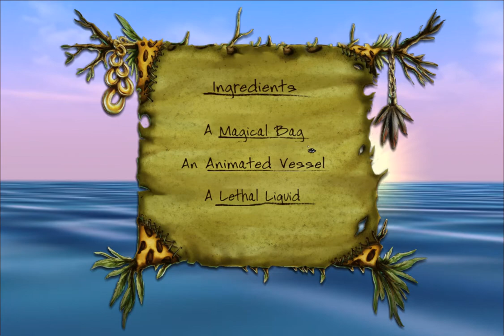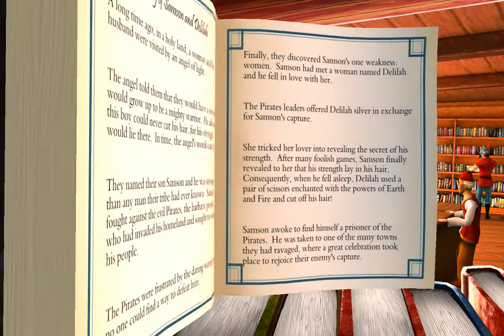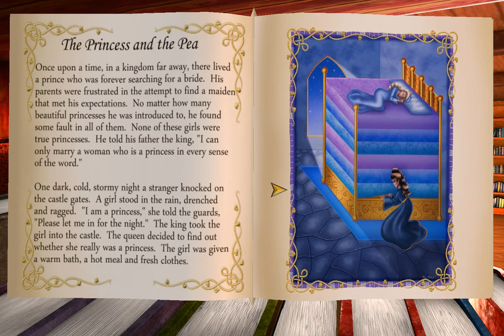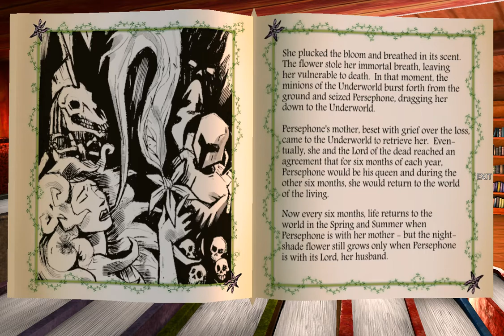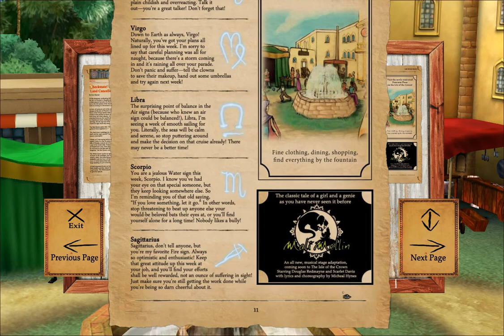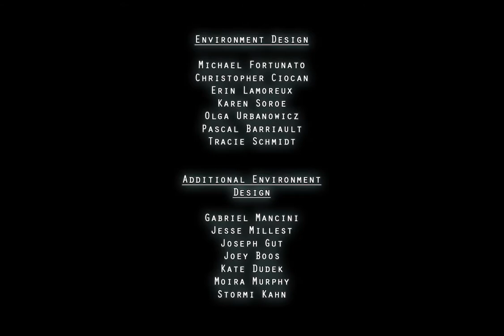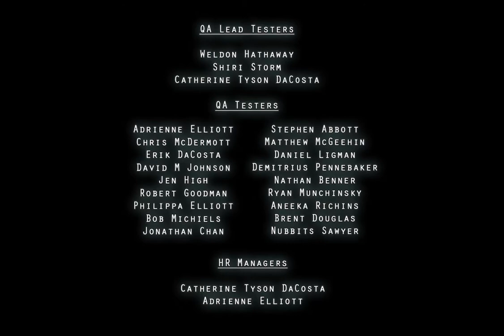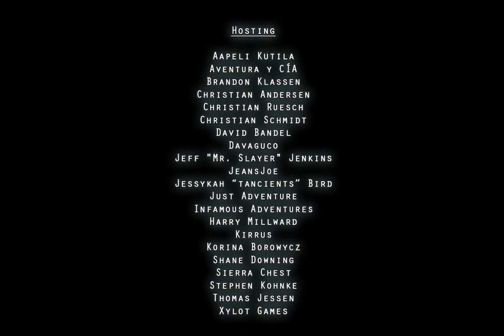Let's play King's Quest The Silver Lining chapter 2: First set of ingredients.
Why mages and druids are never prepared for everything?

The Silver Lining (TSL) is an episodic video fangame based on the King's Quest series,

All rights belnogs to them.